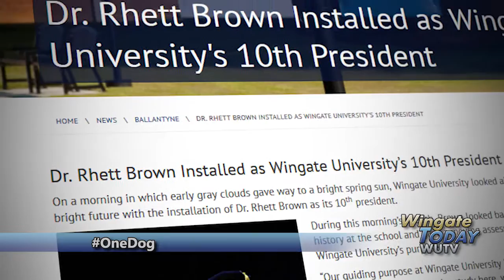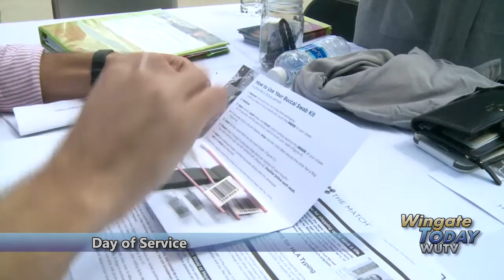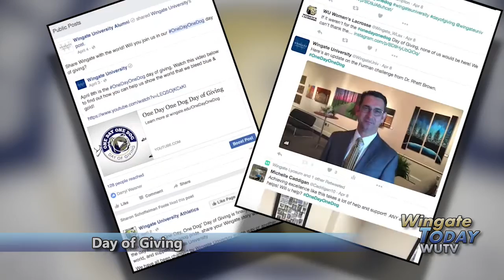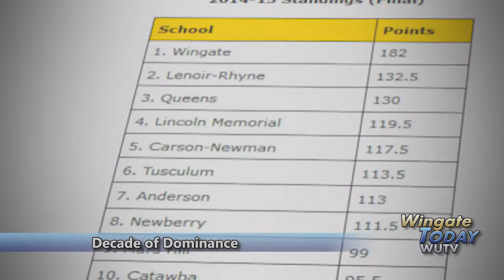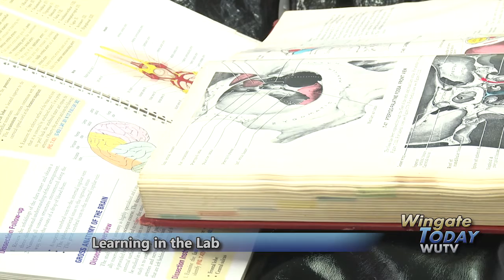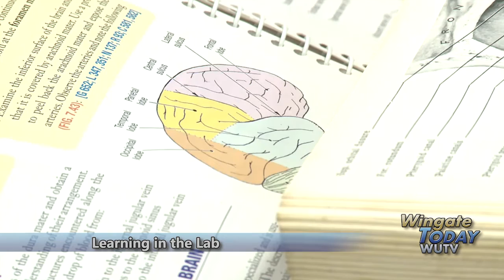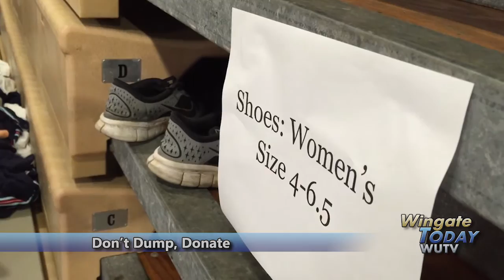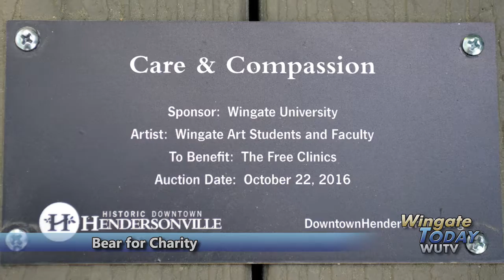Wingate University - Wingate Today May 2016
Episode 34 of Wingate Today features – Highlights of Wingate University’s 120th Commencement. Facts about the Class of 2016. Byrum Scholars inaugural class graduates. Baccalaureate speaker challenges students. Highlights of the Installation of Wingate’s 10th president, Dr. Rhett Brown. WU community comes together during Day of Service. “One Day, One Dog” Day of Giving tops six-figures. WU students experience negotiation and diplomacy at the United Nations. Wingate’s third Fulbright fellowship winner in two years. Ryan Brown broadcasts national championship game. Echols Award #10. Monroe Rehabilitation Center neighbors visit WU’s Adulthood and Aging class. Union EMS paramedics learn in the DPT cadaver lab. Department of Nursing’s Blessing of Hands and Pinning Ceremony. Master of Arts in Sport Management (MASM) Hooding Ceremony. School of Pharmacy Hooding Ceremony. Master of Accounting Hooding Ceremony. Spanish-language TV Univision features WU students. Strategic Plan gets the OK to move forward. Students on Wingate and Hendersonville campuses team up to create one charitable bear. Wingate University’s TV magazine show runs 30 minutes.